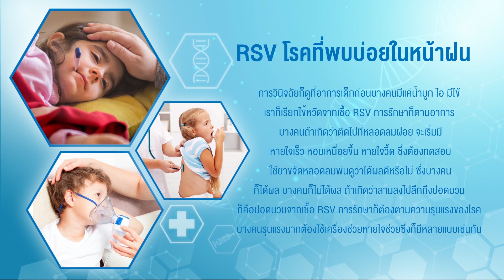RSV โรคที่พบบ่อยในหน้าฝน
ผศ.นพ.อรรถพล เอี่ยมอุดมกาล
แพทย์ผู้ชำนาญการด้านระบบทางเดินหายใจในเด็ก รพ.รามคำแหง

สอบถามข้อมูลเพิ่มเติม : แอดไลน์โรงพยาบาลรามคำแหง ID Line : @ramhospital หรือ คลิก